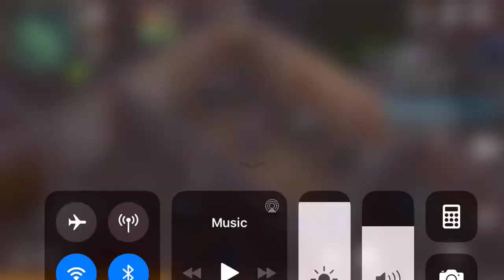Playing DOZ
Long time since I recorded hope you enjoyed the video